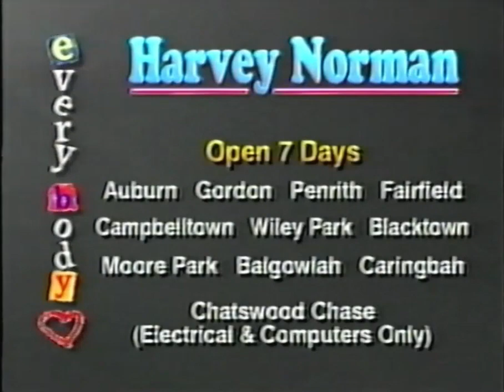(1998) Harvey Norman AD